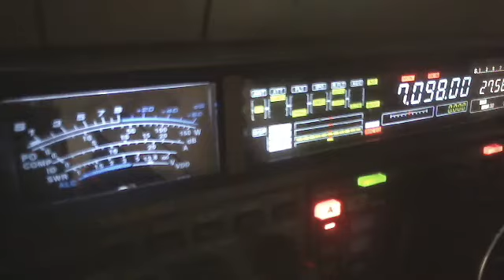7X5QB and 5C13EAI via 14DAØ11 Chris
Rehda and Adil on 40 mtrs ( Algéria and Maroc )